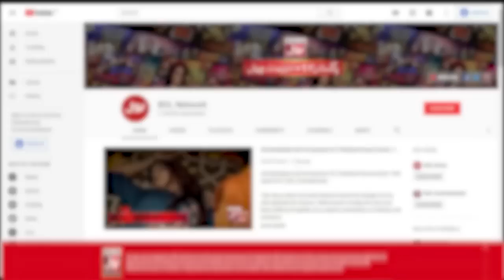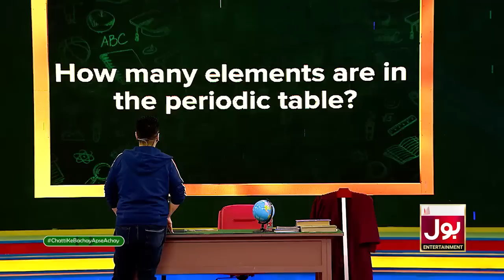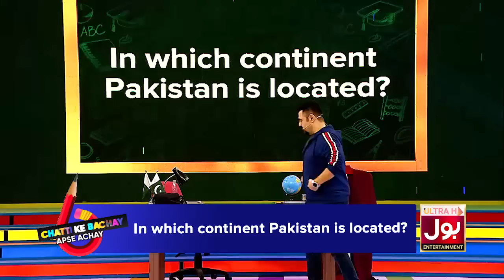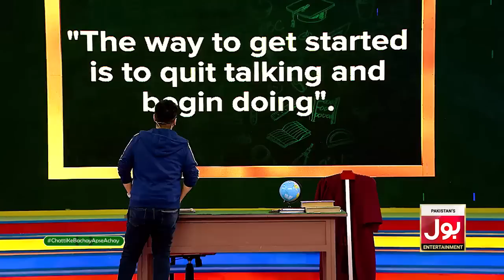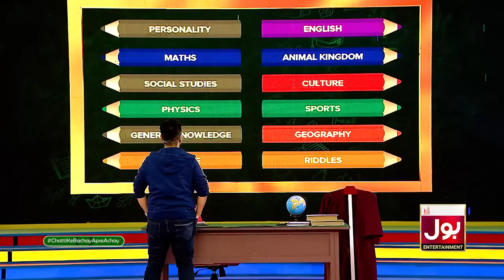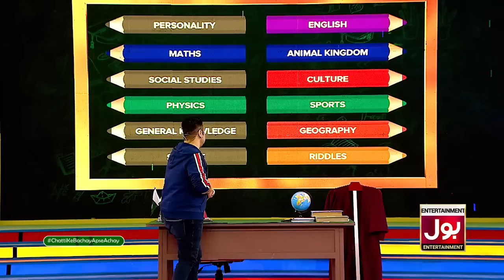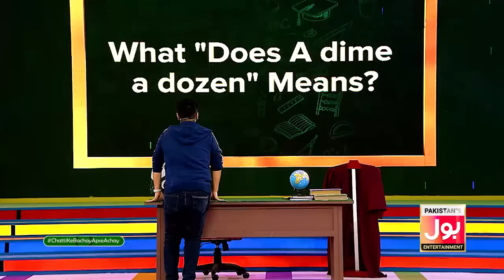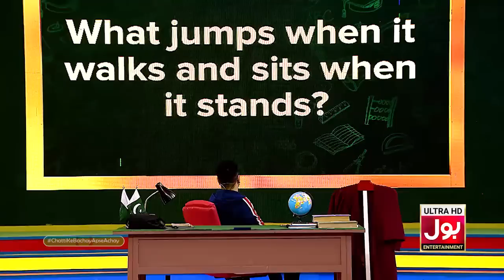Dua Zahra And Abiha Naqvi In Chatti Ke Bachay Apse Achay | Ahmad Ali Butt Show | Episode 18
Dua Zahra And Abiha Naqvi In Chatti Ke Bachay Apse Achay | Ahmad Ali Butt Show | Episode 18  | BOL Entertainment